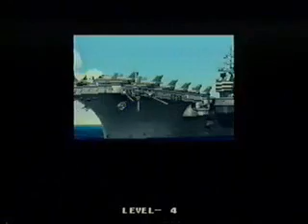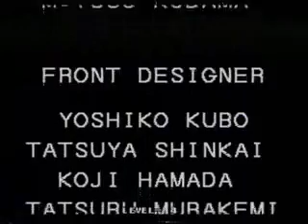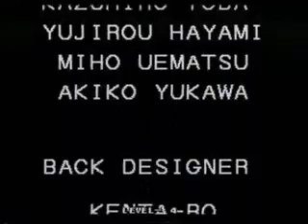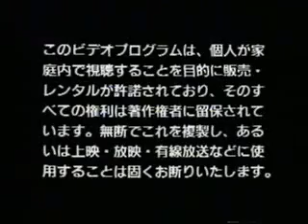KOF94 Gamest VideoMook (Japanese Language)